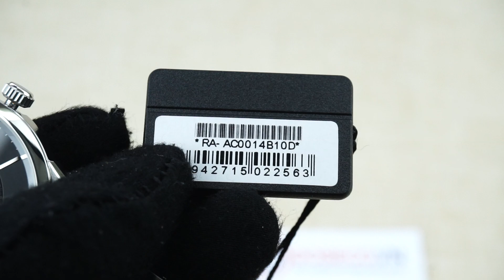ORIENT CLASSIC RA-AC0014B10D